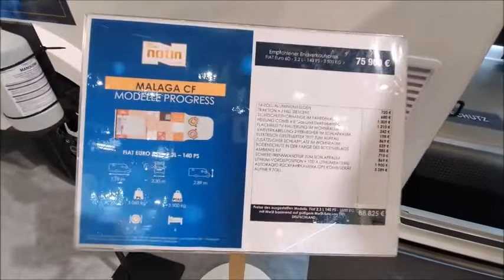Notin Malaga Einzelbetten und Queensbett - Wohnmobil - Teilintegriert - Reisemobile Meißner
Kontakt zu Ihrem Händler:

Reisemobile Meißner
Raiffeisenstr. 2-4
D - 97437 Haßfurt